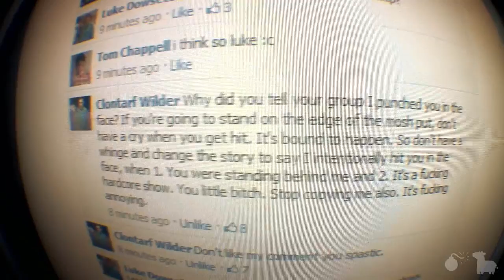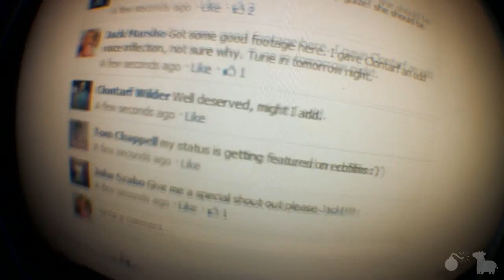Facebook Shitfights(Day 499)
There was a Facebook shitfight on Chocolate Tuesday?! 499.
LINKS